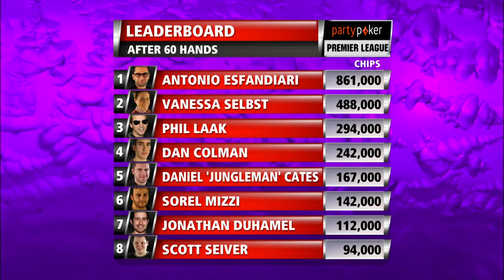Premier League Poker S7 EP11 | Full Episode | Tournament Poker | partypoker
Play starts - 04:24

PLAYERS:

Antonio Esfandiari,Phil Laak,Scott Seiver,Jungleman,Jonathan Duhamel,Dan Colman,Vanessa Selbst,Sorel Mizzi,

COMMENTARY:

Jesse May,Brian Rast,Jeff Gross,

PRESENTER:

Kara Scott,